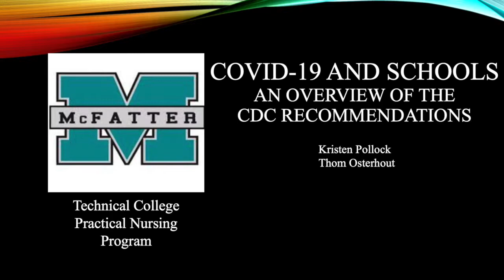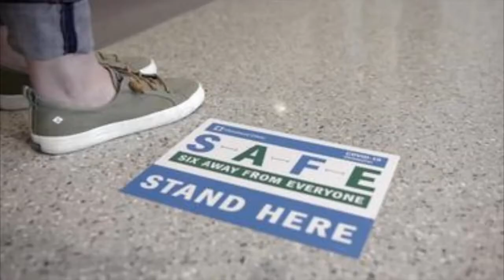COVID-19 and Schools: An Overview of the CDC Guidelines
A brief overview of the Center for Disease Control’s website guidelines for reopening schools during COVID-19.